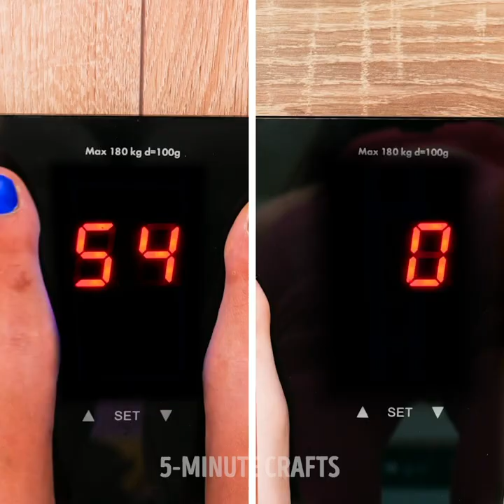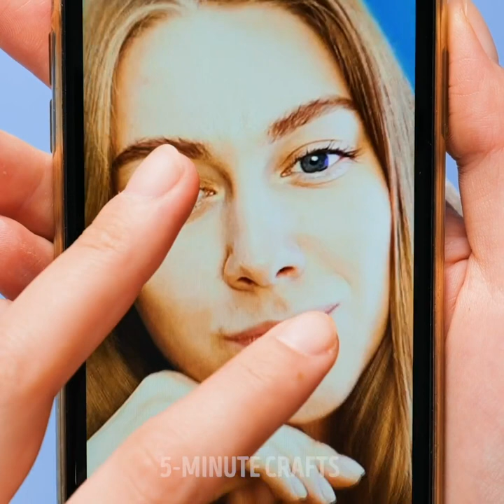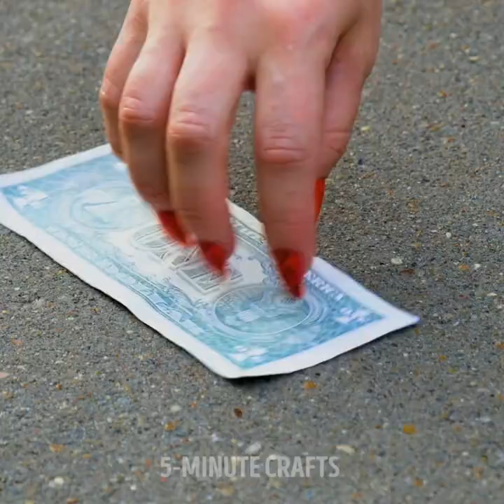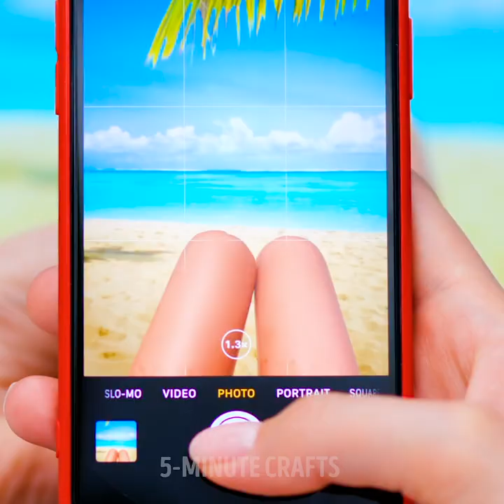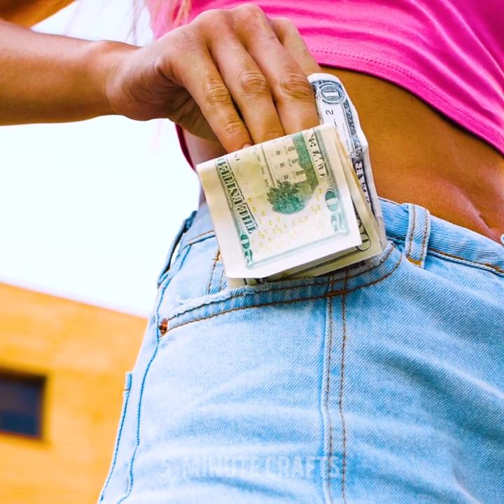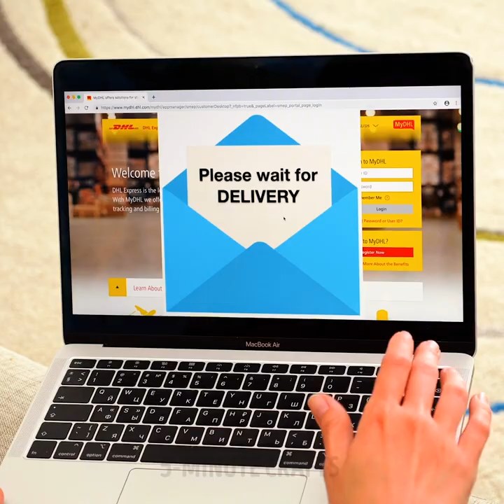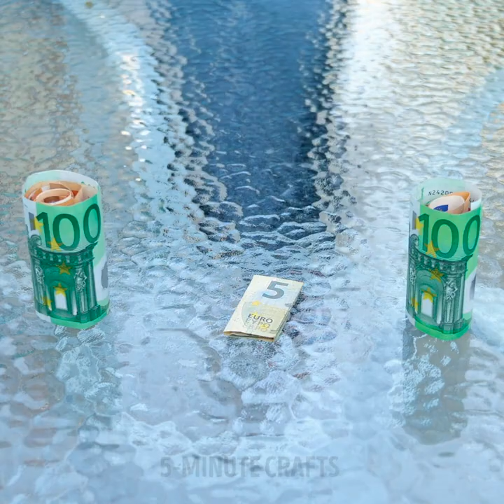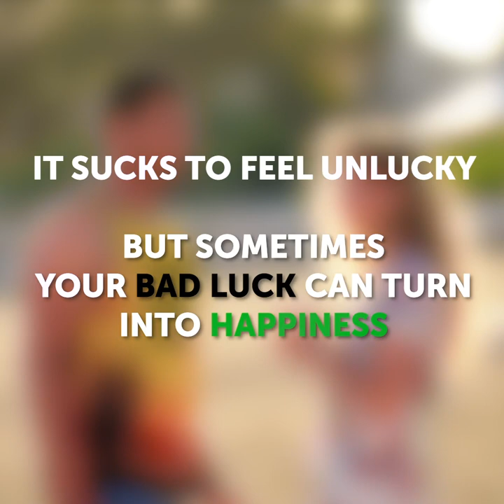40+ GIRLY PROBLEMS we all could understand || Fails and solutions by 5-minute MAGIC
Timestamps:
0:05 Fat vs skinny
0:30 Long hair problem
0:41 What I see VS What other see
1:08 I'm free!
1:49 Lipstick problem
2:26 With makeup VS without makeup
2:56 Diet time
3:24 Black mask
3:43 Summer girly problems